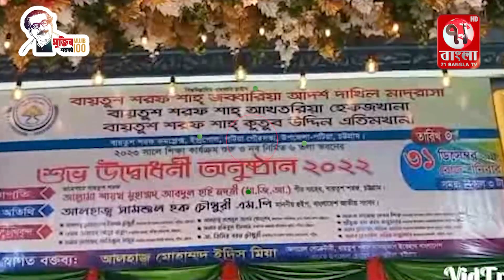পটিয়ায় বায়তুশ শরফ শাহ জব্বারিয়া দাখিল মাদরাসা ভবন উদ্বোধন | Potia news